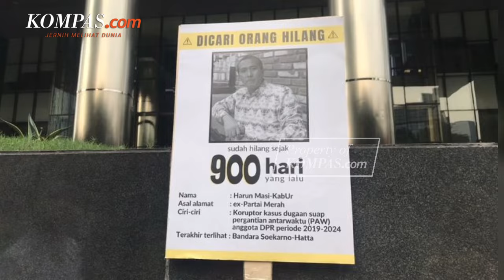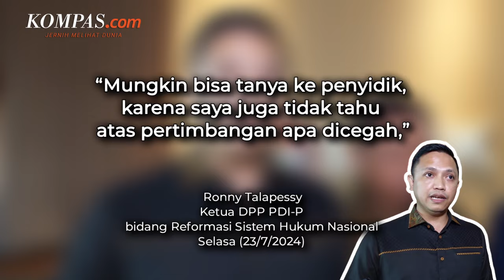KPK Cegah 5 Orang ke Luar Negeri Terkait Kasus Harun Masiku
Komisi Pemberantasan Korupsi (KPK) mencegah staf Sekretaris Jenderal (Sekjen) PDI-P Hasto Kristiyanto dan sejumlah pihak lainnya untuk bepergian ke luar negeri terkait dugaan kasus korupsi Harun Masiku yang saat ini tengah buron.

"Yang pertama inisial K, kedua inisial SP, yang ketiga inisial YPW, yang keempat inisial DTI, yang terakhir berinisial DB," kata Juru Bicara KPK Tessa Mahardhika Sugiarto saat ditemui di Gedung Merah Putih KPK, Jakarta Selatan, Selasa (23/7/2024).

Tessa mengatakan, larangan bepergian ke luar negeri yang berlaku untuk enam bulan ke depan itu dilakukan karena keberadaan pihak yang bersangkutan dibutuhkan dalam rangka kelancaran proses penyidikan.

Sebagai informasi, Tessa tak mengungkapkan siapa saja nama panjang pihak yang dicegah.

Namun, berdasarkan informasi yang Kompas.com terima dari dua penegak hukum di internal KPK, mereka yang dicegah adalah staf Hasto Kristiyanto, Kusnadi. Kemudian, pengacara PDI-P, Simeon Petrus, Dony Tri Istiqomah, dan Yanuar Prawira Wasesa, serta Dona Berisa.

Dalam kesempatan yang sama, jubir KPK juga menegaskan bahwa mereka memiliki strategi dan taktik dalam proses penyidikan.

Penulis: Syakirun Ni'am
Video Jurnalis: Talitha Yumnaa
Penulis Naskah: Talitha Yumnaa
Video Editor: Talitha Yumnaa
Produser: Bagus Santosa